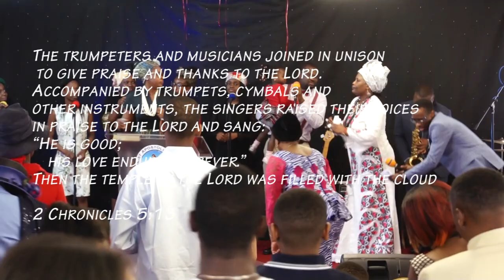CACMOR MESSAGE JUNE10TH 2018 PART 1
THE MESSAGE